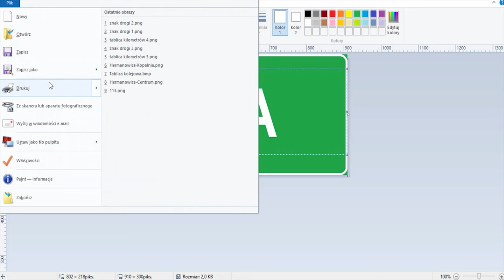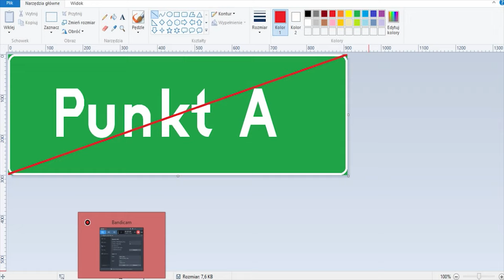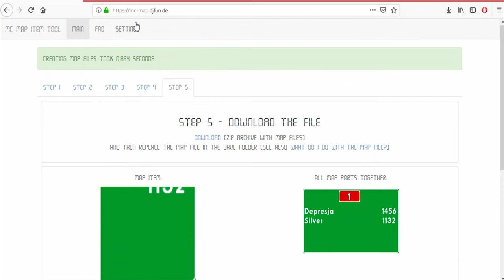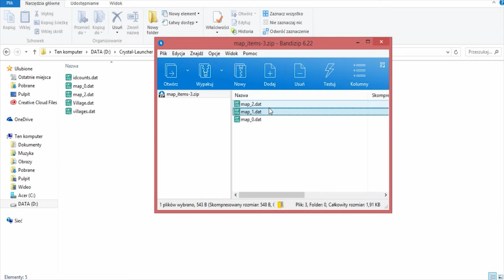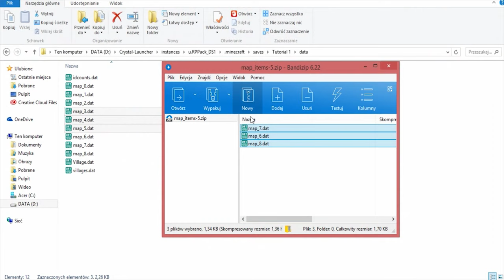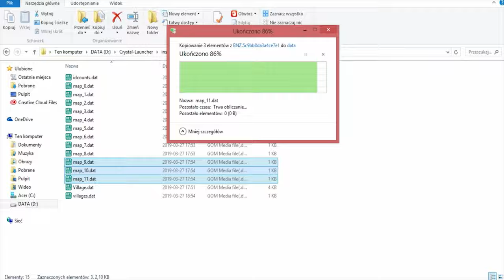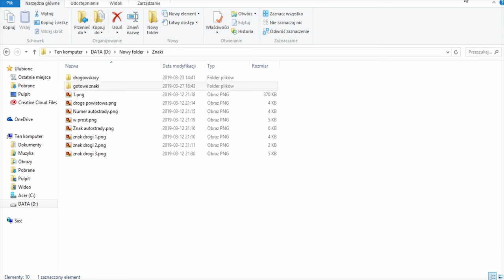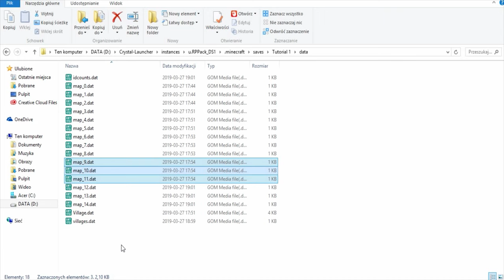Jak zrobić drogowskazy w minecraft? (od 1.5.2)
{Pismo normalne}
Program: Paint (od windows 95)
Alternatywy: Gimp (od 2.6)

Muzyka
5. Carefree Ukulele Music (Creative Commons 3.0)